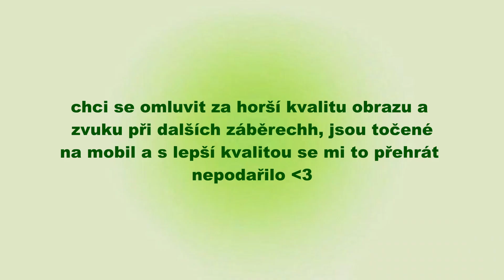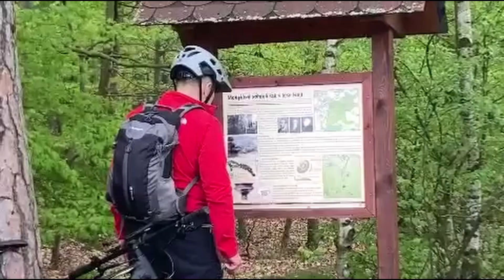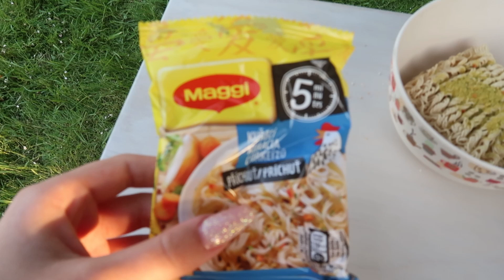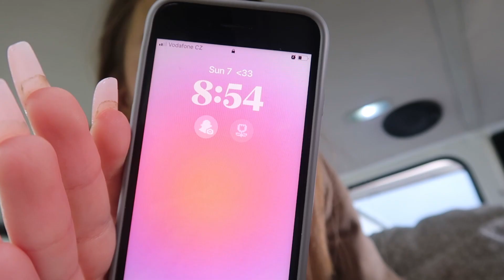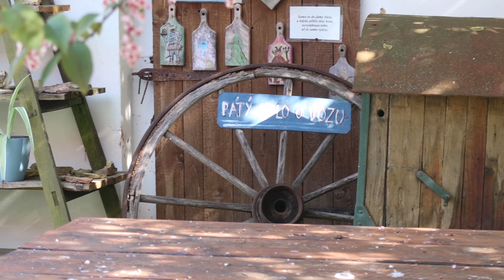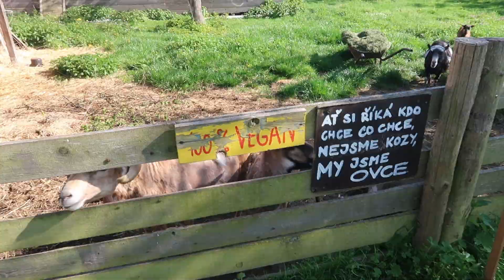family WEEKEND TRIP | zajímavá místa, kola, palačinky, pohádkový statek, ...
AHOOJ
vítám tě u dalšího vlogu! doufám že tě bud bavit a nezapomeň mě podpořit!

❗❗předem se chci moc omluvit, že příští dva týdny možná nestihnu vydat videa včas, potom se ale můžete těšit na super zajímavý vlog který mám v plánu!✨

🎀 info :
♡ narozeniny? 21. července
♡ na co natáčím? canon g7x mark ii
♡ v čem stříhám? DaVinci Resolve 18.5

luca
ilysm ♡

Tyjo ty jsi az tady! dekuju moc💌
napis do komentaru - 🥥🥥🥥 (emoji kokosu!) at vidim ze jsi pravy fanousek!!